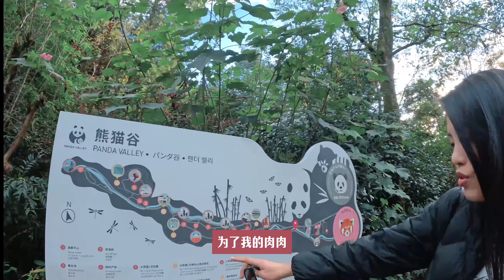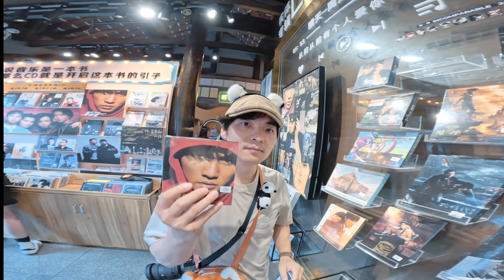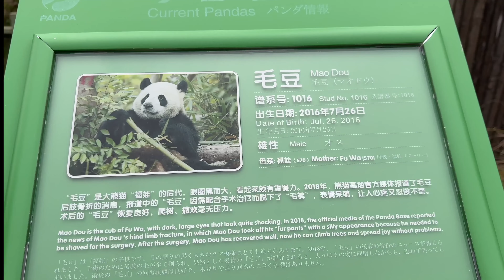Miukulele's Vlog｜好爱🐼重庆成都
在过去一段很长的时间里，云养熊猫给予我很多美好的能量。为此，专门来重庆成都“还愿”，感恩这种可爱的生灵❤️🐼❤️